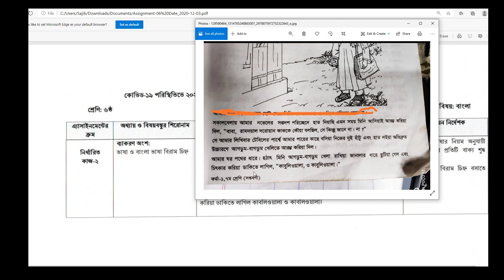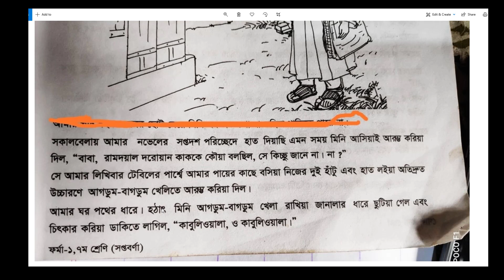Class 6 Bangla Assignment Solution | 6th Week Class 6 Bangla Assignment Solution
In this video, I will show Class 6 Bangla Assignment Solution | 6th Week Class 6 Bangla Assignment Solution.